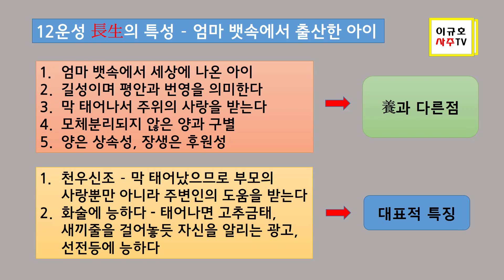12운성 - 장생2(전공심화3-5)